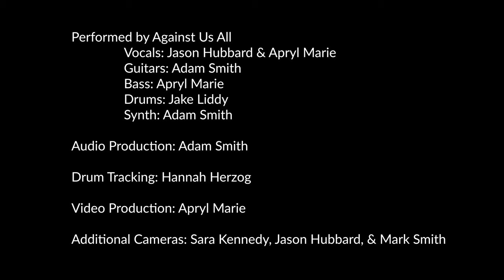Against Us All - Dark Horse (Katy Perry) Cover || Official Music Video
Against Us All is an upcoming new modern metal-core band from Orlando, Florida. With influences of pop- punk and progressive metal, Against Us All brings together several genres to cover Katy Perry's 2013 hit, Dark Horse. Band members Jason Hubbard (Vocals), Apryl Marie (Bass), Jake Liddy (Drums), and Adam Smith (Guitar) practice social distancing during the COVID - 19 world pandemic, but still bring the riffs to the table.